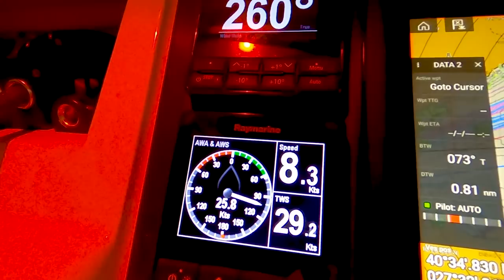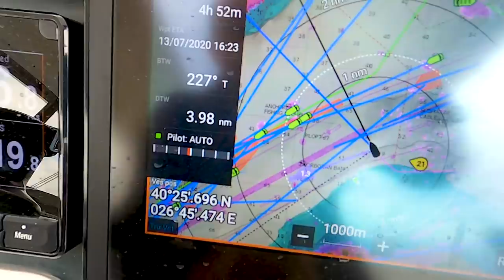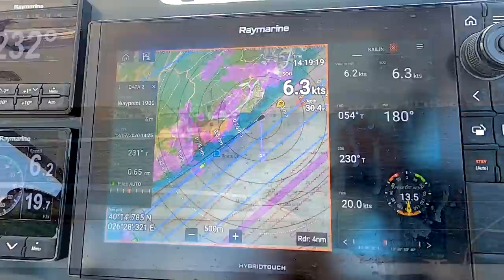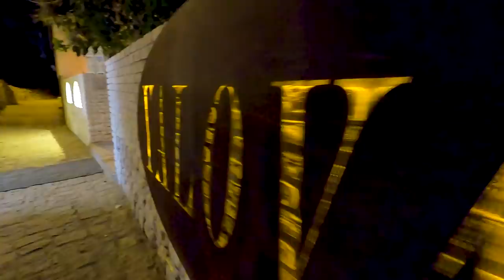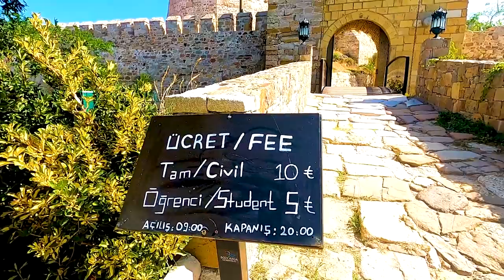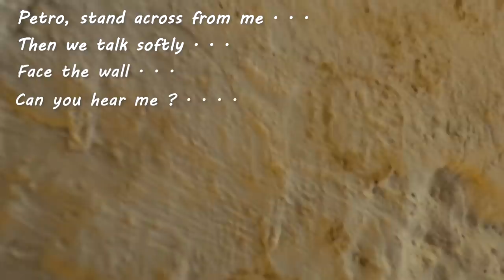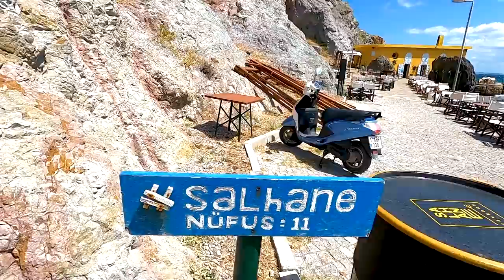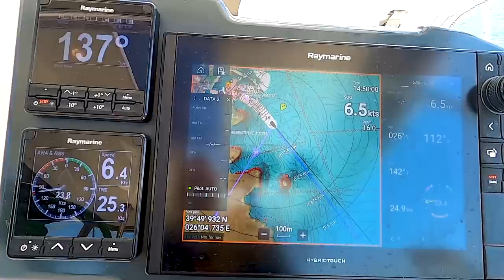#110 BEWARE of ACCELERATION Zones, lifted ANCHOR and BAM!! 33.4 KNOTS | SAILING SISU Leopard 45 CAT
Acceleration zones are hardly ever anticipated, even when you've been expecting them when sailing between islands quite often. And when they hit you, BAM! This was the most hectic we've ever experienced, we hit 33.4 knots within 5 minutes after lifting anchor!